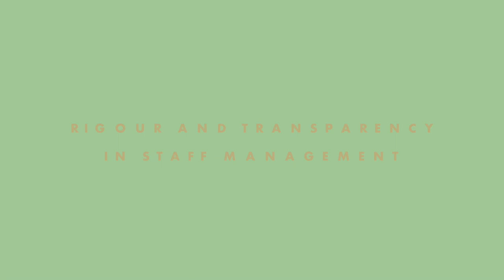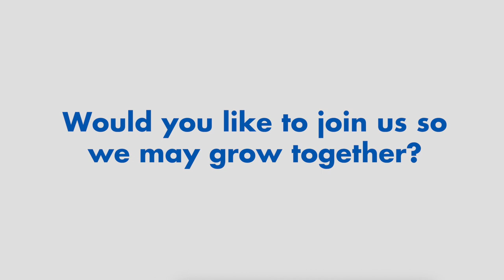Action Against Hunger: Employee Value Proposition